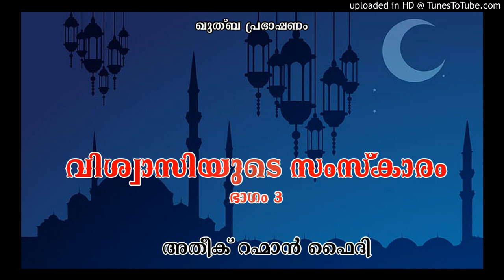വിശ്വാസിയുടെ സംസ്കാരം. Part 3